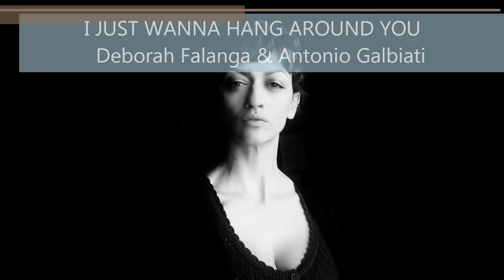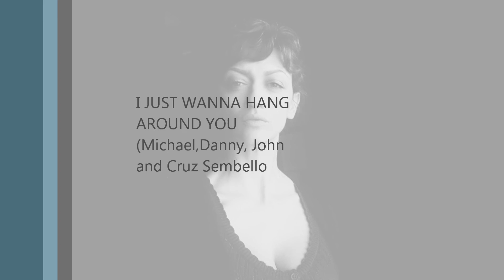I just wanna hang around you (cover) performed by Deborah Falanga & Antonio Galbiati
I just wanna hang around you (Michael ,Danny,John and Cruz Sembello)